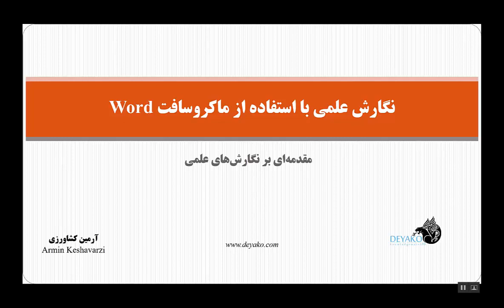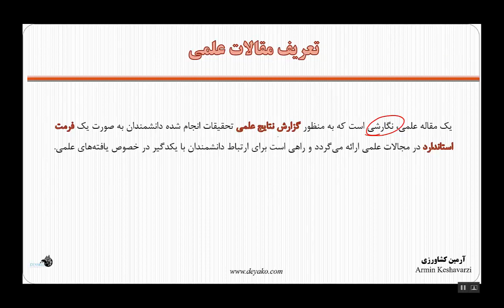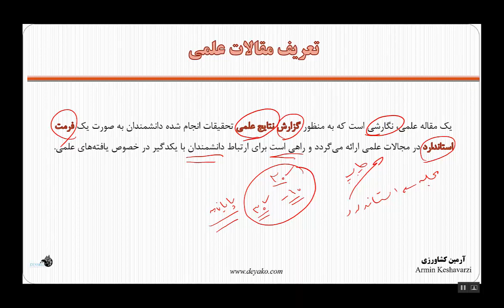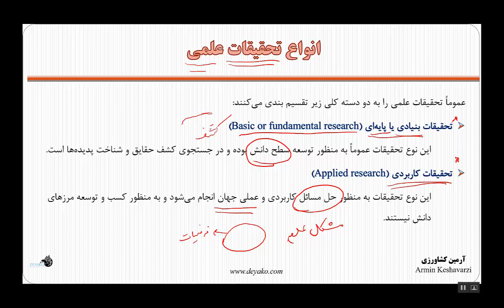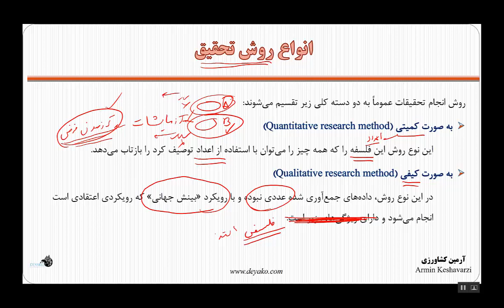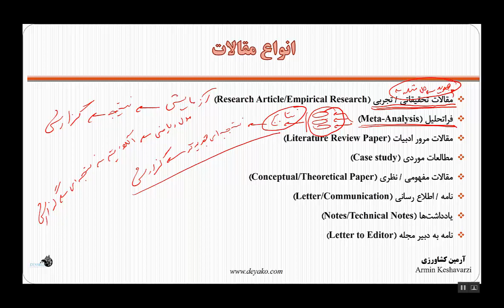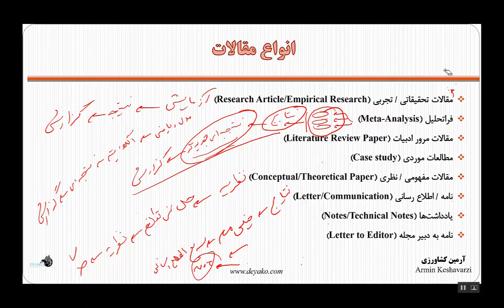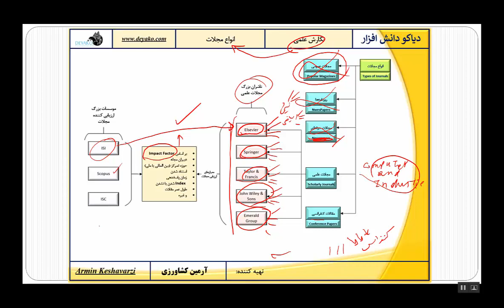درس 1: مقدمه‌ای بر نگارش علمی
برای مشاهده دوره کامل یا دانلود محتویات به وب لینک زیر مراجعه کنید
یک نگار علمی، نوشته‌ای است که یافته‌های علمی محققین و دانشمندان را بازتاب می‌دهند. این نوشته‌ها در قالب پایانامه، مقالات و کتاب‌ها تهیه و منتشر می‌شوند.
در این قسمت ابتدا انواع نگارش‌های علمی تشریح شده و همچنین در خصوص انواع مجلاتی (ژورنال‌) که مقالات علمی را چاپ می‌کنند صحبت خواهد شد.